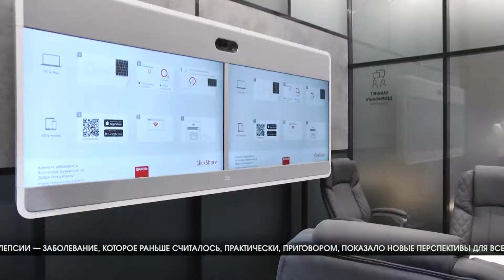В Волгоградской области успешно реализуются проекты здравоохранения